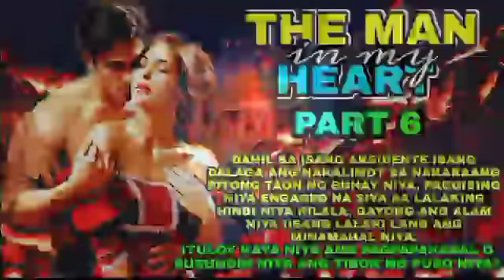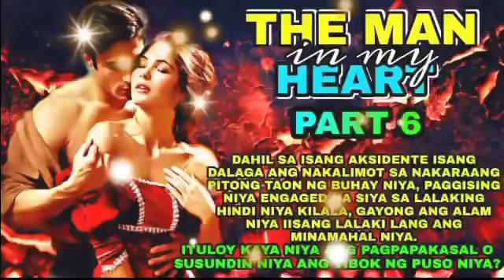Part6|The Man In My Heart|LANZTV